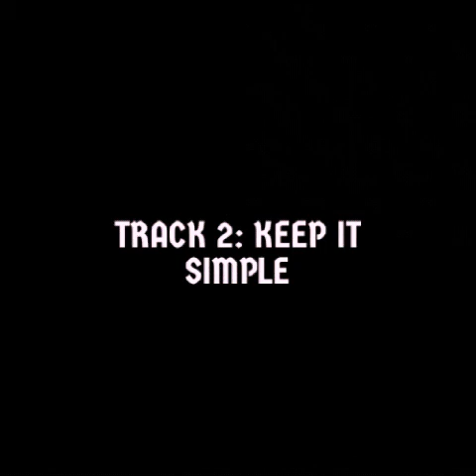Track 2 | Mentor Album | keep it simple | Motivational Speaker | Daniel Appiah